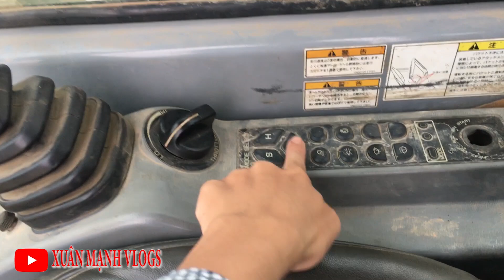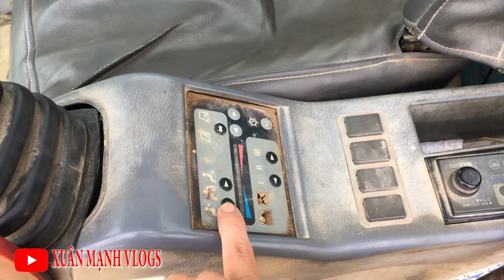Chi Tiết KOBELCO SK200 Đắt Ngang Ô Tô Tiền Tỷ | excavator Kobelco | Xuân Mạnh Vlogs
Introducing Kobelco Crawler Excavator SK200

Máy xúc kobelco sk200 là dòng máy xúc đĩa bay. động cơ máy khỏe , ít hao dầu và làm rất nhanh
Thích hợp làm các công trình xây dựng lớn
Xem thêm :